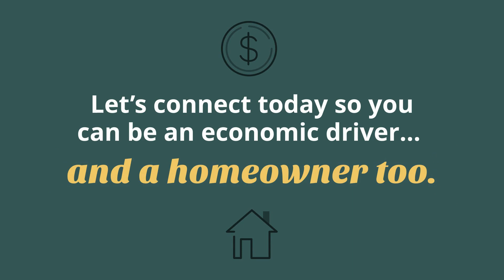The Economic Impact of a Home Sale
When you buy a home, you're making a difference in your community.